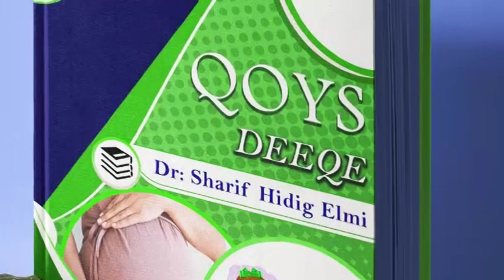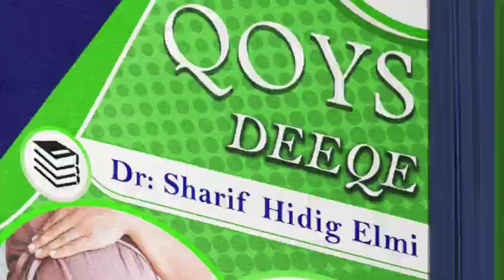saaxiibka lamaanaha (qoys-deeqe)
bukaandeeq clinical forum hadii suaal qabto ku soo dir wepkeena
sidaa oo kale dhamaan muuqaalada oo qoraal ah iyo kuwo kale ka aqri iyo bogeena facebook ee ama qor bukaandeeq mahadsanid